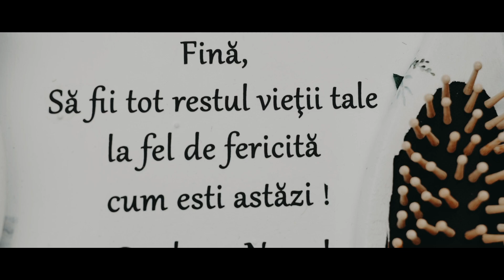Clip Nunta 11 Iunie 2023